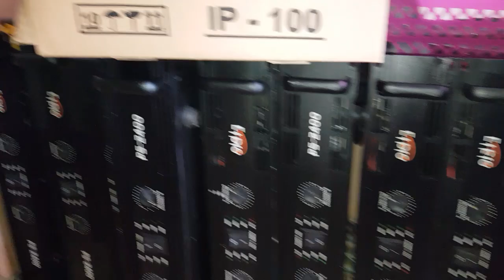Cục đẩy PA 600. Về hải phòng. Cty Đt Hanh Nguyễn 0936583140